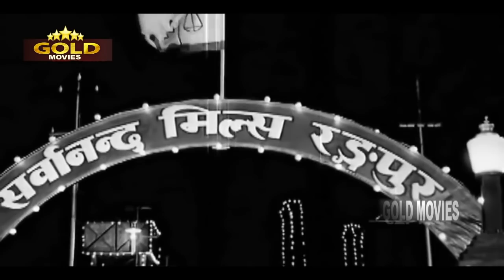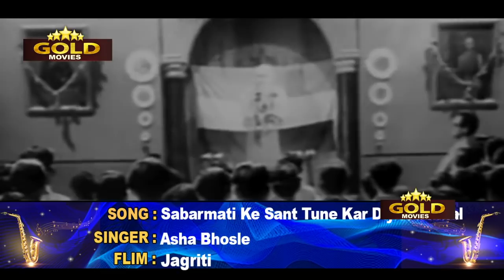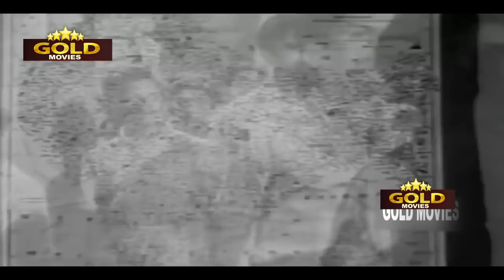Kavi (Poet ) Pradeep's Popular Memorable Video Songs Jukebox - (HD) Hindi Old Bollywood Songs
Yeh Jawani Phir Na Aani  00:05
Meghva Gagan Beech Jhaanke 05:25
Main Teri Abhagan Maa Hoon 07:03
Isaan Ka Isaan Se Ho Bhaichara 10:24
Suraj Re Jalte Rehna 12:46
Toot Gayi Hai Mala  15:51
Dekh Tere Sansaar Ki Haalat 19:10
Aao Bachho Tumhe Dikhaye 22:27
Mukhada Dekh Le Prani Zara Darpan Mein 26:40
Sabaranati Ke Sant Tune Kar Diya Kamaal 29:57
Duniya Bhar Ke Nastik  34:41
Hum Laye Hain Toofan Se Kashti Nikal Ke 40:07
Kaanhaa Bajaae Bansari 44:51
Gagan Jhanjhana Raha Pavan Sansana 49:33
Patthar Ke Bhagawan Tere Hote Hue Aaj Main Lut Rahi 52:49
Tere Dwar Khada Bhagwan 56:09
Dharm Ki Khatir Bik Gaye Raaja  59:20
Main Ek Nanina Sa 1:02:43
Yeh Jawani Phir Na Aani
Singers: Asha Bhosle, Usha Mangeshkar
Music Director: Laxmikant - Pyarelal
Lyricists: Kavi Pradeep
Album: Harishchandra Taramati

Meghva Gagan Beech Jhaanke
Singers: Lata Mangeshkar
Lyricists: Kavi Pradeep
Album: Harishchandra Taramati

Main Teri Abhagan Maa Hoon
Singers: Lata Mangeshkar
Lyricists: Kavi Pradeep
Album: Harishchandra Taramati

Isaan Ka Isaan Se Ho Bhaichara
Film : Paigham,1959,
Singer: Manna Dey,Chorus,
Lyricist: Pradeep,
Music Director: C Ramachandra

Suraj Re Jalte Rehna
Singers: Hemant Kumar
Lyricists: Kavi Pradeep
Album: Harishchandra Taramati

Toot Gayi Hai Mala
Album: Harishchandra Taramati
Singer: Kavi Pradeep
Lyricist: Kavi Pradeep

Dekh Tere Sansar Ki Haalat
Singers: Kavi Pradeep
Music Director: C. Ramchandra
Lyricists: Kavi Pradeep
Album: Nastik

Aao Bachhon Tumhein Dikhayein
Singers: Lata Mangeshkar
Music Director: Hemant Kumar
Lyricists: Kavi Pradeep
Album: Mere Watan Ke Logon

Mukhda Dekh Le Prani Zara Darpan Mein
Singers: Kavi Pradeep
Music Director: Vasant Desai
Lyricists: Kavi Pradeep
Album: Do Behnen

Sabarmati Ke Sant Tune Kar Diya Kamaal
Singers: Asha Bhosle
Lyricists: Kavi Pradeep
Album: Jagriti

Duniya Bhar Ke Nastik
Singers: Lata Mangeshkar, C. Ramchandra
Lyricists: Kavi Pradeep
Album: Nastik

Hum Laye Hain Toofan Se Kashti Nikaal Ke
Singers: Mohammed Rafi
Lyricists: Kavi Pradeep
Album: Jagriti

Kanha Bajaye Bansari Aur Gwale Bajayen Manjeere
Singers: Lata Mangeshkar
Lyricists: Kavi Pradeep
Album: Nastik

Gagan Jhanjhana Raha Pavan Sansana Raha
Singers: Lata Mangeshkar, Hemant Kumar
Lyricists: Kavi Pradeep
Album: Nastik

Patthar Ke Bhagwan (Tere Hote Hue Aaj Main Lut Rahi)
Singers: Lata Mangeshkar
Lyricists: Kavi Pradeep
Album: Nastik

Tere Dwar Khada Bhagwan
Singers: Kavi Pradeep
Music Director: Avinash Vyas
Lyricists: Kavi Pradeep
Album: Waman Avtar (Bali Raja)

Dharm Ki Khatir Bik Gaya Raja
Singers: Mohammed Rafi
Lyricists: Kavi Pradeep
Album: Harishchandra Taramati

Main Ek Nanha Sa Main Ek Chhota Sa Bachcha Hoon
Singers: Lata Mangeshkar
Lyricists: Kavi Pradeep
Album: Harishchandra Taramati